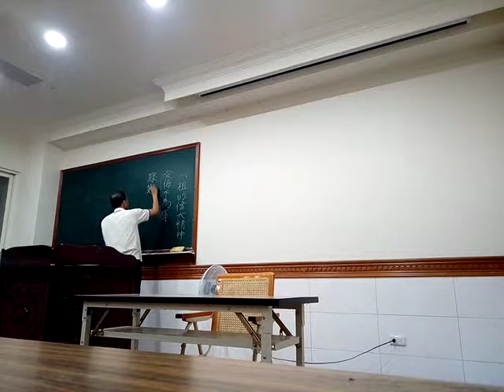VID 20190605 214946練講六祖壇經行由品談六祖的偉大精神閩南語版